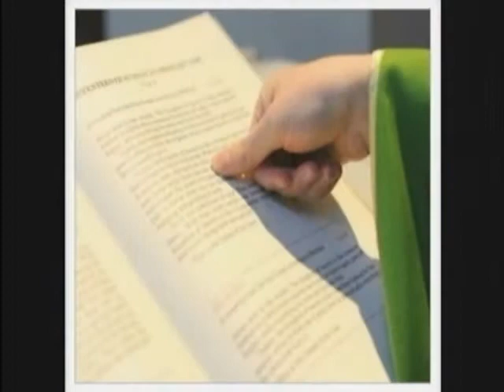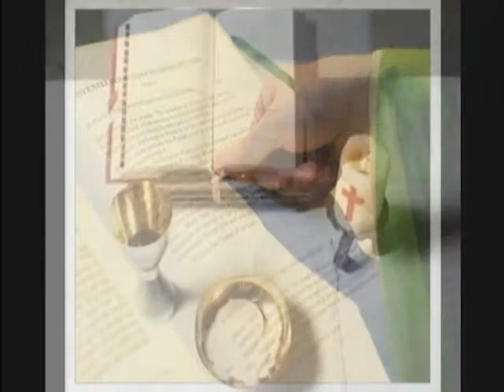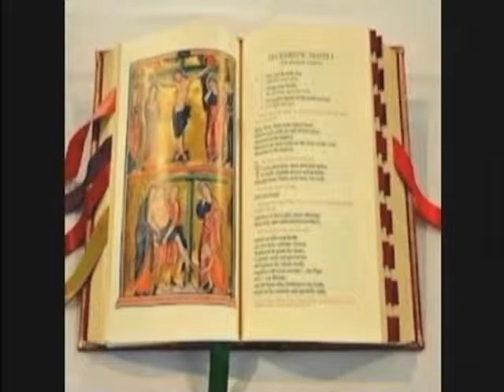Liturgia 10 12 13